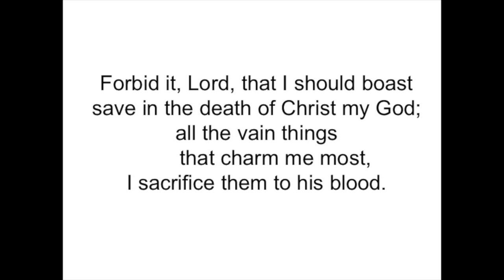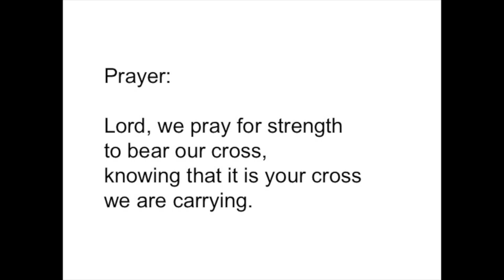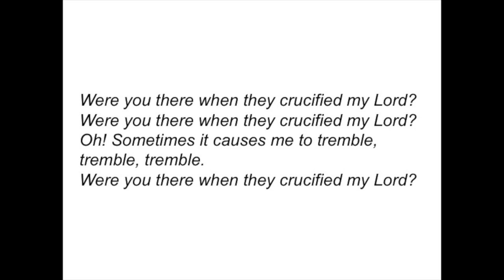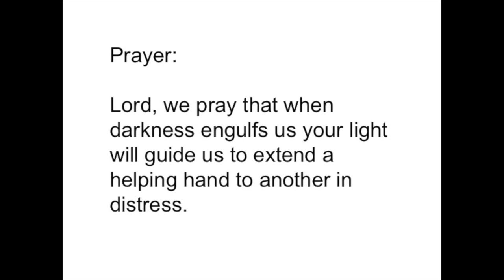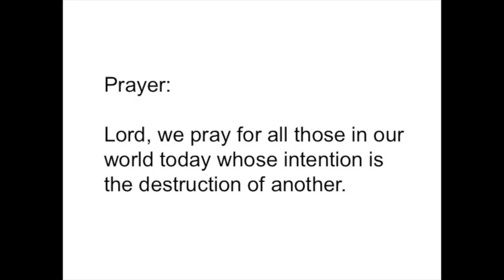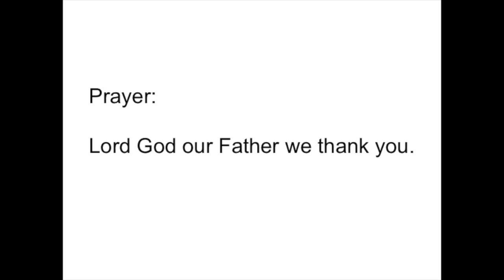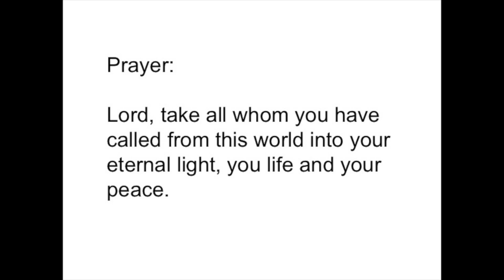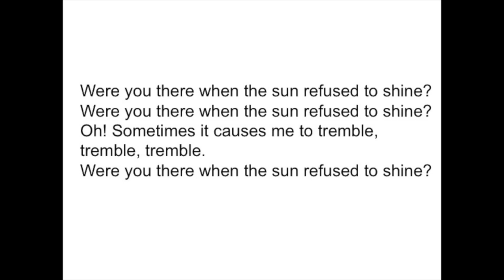Good Friday Service | 10 April 2020 | CKCC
New Online Services every Sunday.

Chermside Kedron Community Church.

ADDRESS: Cnr Gympie Rd & Rode Rd, Chermside QLD 4032